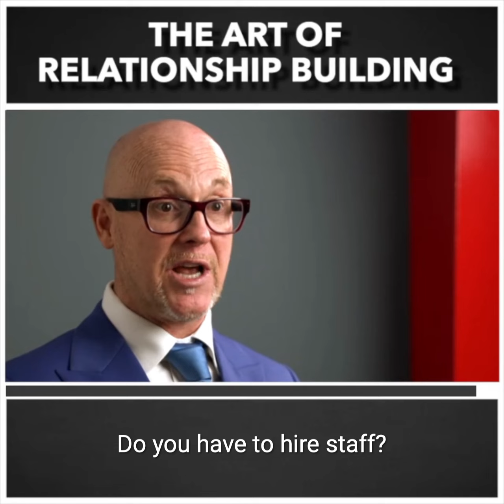THE ART OF RELATIONSHIP BUILDING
It’s an 𝘼𝙧𝙩, it’s 𝙋𝙤𝙬𝙚𝙧𝙛𝙪𝙡 and it is the most 𝙑𝙖𝙡𝙪𝙖𝙗𝙡𝙚 tool any business leader has immediate access to.

This is one of the most powerful tips you will get to become a people magnet and help others.

Thank you to Asentiv and BNI for introducing the GAINS strategy.